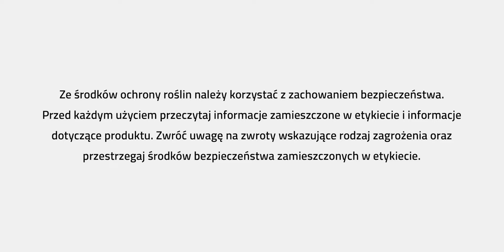PROCAM Alert rzepak LG Auckland pierwsze zabiegi.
O pierwszych zabiegach na południowym wschodzie w PROCAM Alert na plantacji rzepaku LG Auckland opowiada Dyrektor Regionalny PROCAM – Przemysław Konaszczuk. Więcej szczegółów u Doradców PROCAM.

Ze środków ochrony roślin należy korzystać z zachowaniem bezpieczeństwa. Przed każdym użyciem przeczytaj informacje zamieszczone w etykiecie i informacje dotyczące produktu.